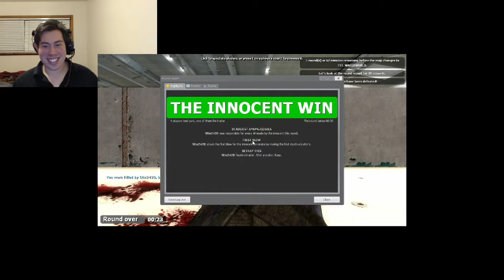Trouble in Terrorist Town - Jesse can never be trusted!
Jesse and the gang do some trust exercises in trouble in terrorist town.